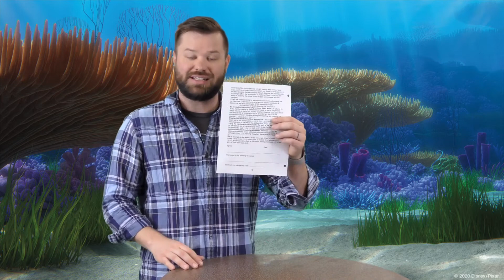Part 7: Membership Covenant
This is the last video in our Foundations Class! Congratulations if you made it all the way through! In this video, we read through our membership covenant, which tells what the congregation and the overseers are committing to through the membership process.